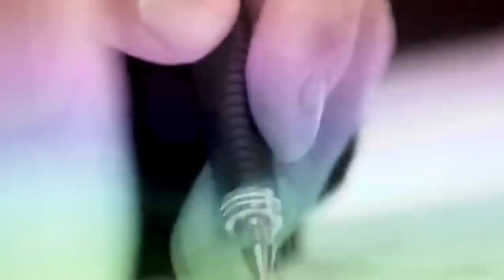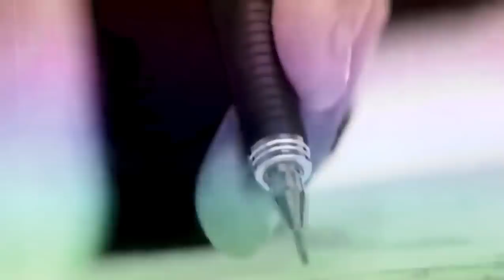"El Camino" de Eren y Gran significado/ Shingeki No Kyojin 131 Análisis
Shingeki no kyojin 131. En este video analizamos al personaje de Eren y el camino que ha llevado a la serie a este punto.
Hajime Isayama enseña de manera increible el desenlace de la trama de Attack On Titan.